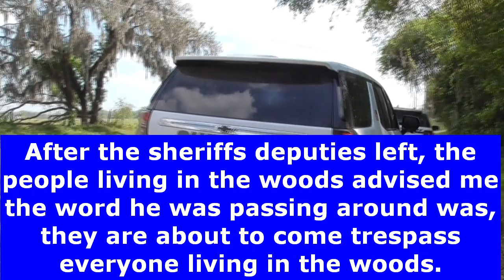Deputies advise people living in tents in the woods, that they will soon be trespassed & forced out